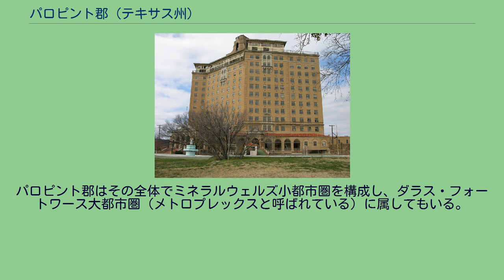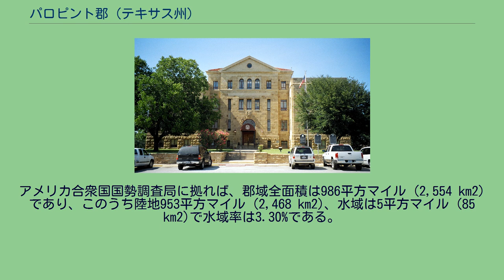パロピント郡 (テキサス州)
パロピント郡（パロピントぐん、英: Palo Pinto County）は、アメリカ合衆国テキサス州の中央部北、エドワーズ高原に位置する郡である。
2010年国勢調査での人口は28,111人であり、2000年の27,026人から4.0%増加した。
郡庁所在地は未編入の町パロピント（人口333人）であり、同郡で人口最大の都市はミネラルウェルズ市（人口16,788人）である。
パロピント郡はその全体でミネラルウェルズ小都市圏を構成し、ダラス・フォートワース大都市圏（メトロプレックスと呼ばれている）に属してもいる。
アップハム石油・ガス会社が1956年に創立されて以来操業を続けてきた。
この会社はミネラルウェルズ市出身のチェット・アップハムが創設し、アップハムは1979年から1983年までテキサス州共和党の議長でもあった。
会社はその息子のチェスター・ロバート・アップハム3世が引き継いでいる。
1854年にランドルフ・B・マーシー将軍が設立したブラゾス・インディアン居留地が、好戦的なコマンチ族からデラウェア族、ショーニー族、トンカワ族、ウィチタ族およびカド族の安全地帯を形成していた。
この居留地の中では、各部族がそれぞれの集落を持ち、農産物を栽培した。
政府と契約した牛肉が毎週配給された。
アメリカ市民は居留地と非居留地の区別が付けられず、居留地インディアンに対するコマンチ族やカイオワ族の略奪行為を非難した。
「ザ・ホワイト・マン」というジャックスボロ市の新聞が、北テキサスから全てのインディアン部族の排除を提案した。
1858年12月、サミュエル・ヒューストンの通訳を務めていたチョクトー・トムと居留地インディアンの集団が居留地外での狩猟の許可を得た。
12月27日、ピーター・ガーランド大尉と自警団がチョクトー・トムのキャンプを襲い、男性も女子供も無差別に殺し、傷つけた。
アメリカ市民は居留地部族からの報復を恐れた。
ハーディン・リチャード・ランネルズ州知事がジョン・ヘンリー・ブラウンに100名の部隊を率いて地域に向かうよう命じた。
チョクトー・トムへの襲撃について審問が行われたが、だれも告訴はされなかった。
1859年5月、ジョン・ベイラーと多くの白人が居留地でアメリカ陸軍と対立し、インディアン部族員の中の特定の者の引渡しを要求した。
陸軍がそれを拒否し、ベイラーは撤退したが、その途中でインディアンの女性と老人各1人を殺した。
ベイラーの集団はその後、陸軍が干渉する権限を持たない居留地の外でインディアンに攻撃された。
怖れを抱いた開拓者の要請で、この居留地はその年に廃止された。
1856年、テキサス州議会がボスキー郡とナバロ郡から分離してパロピント郡を設立した。
郡名はパロピント・クリークに因んで名付けられた。
翌年には正式に組織化され、ゴルコンダの町が郡庁所在地に指定された。
この町は後の1858年にパロピントに改名された。
グッドナイト・ラビング・トレイルを切り開いた牧畜の事業家オリバー・ラビングとチャールズ・グッドナイト、さらにはリューベン・ボーンが初期開拓者の中核になった。
牛泥棒について1876年に行われた地域牧場主の会合が、テキサス・サウスウェスタン牛飼育者協会と呼ばれるものの始まりとなった。
テキサス州のフェンス切り戦争が1883年から1888年の約5年間続いた。
農場主と牧場主が貴重な土地と水を巡って争いを始め、牛飼い達は牛に餌を食べさせるのが難しかったので、カウボーイにフェンスを切らせた。
ジョン・アイアランド州知事が特別会議を招集して、フェンス切りを止めるよう命じた。
これに反応して州議会がフェンス切りと牧草への火付けを懲役を伴う犯罪に指定し、同時にフェンスに対する規制も作った。
その法の執行は1888年に暴力が関わる散発的な事件で効力を表さなかった。
1877年、ジェイムズ・リンチとアマンダ・リンチがこの地域に入ってきた。
その土地で井戸を掘っていると、その水が生活に恩恵をもたらすものであることを見つけた。
その水の癒し効果に関する噂が広まり、周辺の住民がその恩恵にあずかるためにやってきた。
最後は、ミネラルウェルズの町ができた。
ミネラルウェルズ州立公園は1981年に公開された。
テキサス州軍が1921年に第56騎兵旅団を立ち上げ、その4年後にジェイコブ・F・ウォルターズ准将がその部隊の訓練キャンプを建設する認可を与えられた。
1941年、キャンプ・ウォルターズはアメリカ軍に委譲され、1951年にはウォルターズ空軍基...